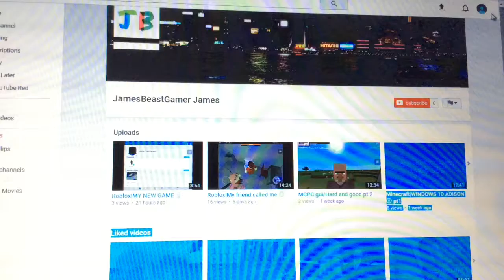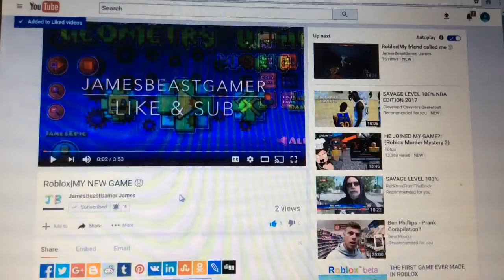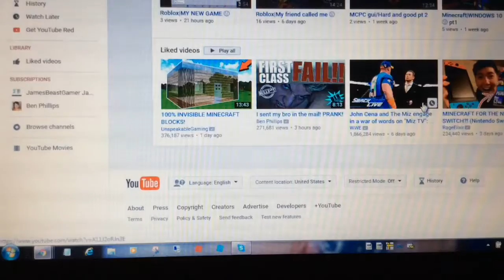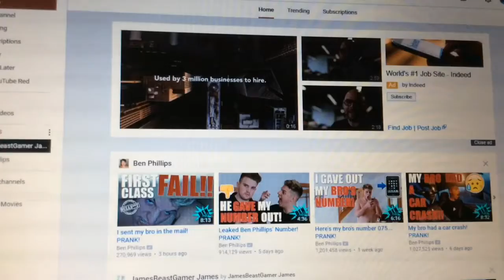MY NEW CHANNEL :D